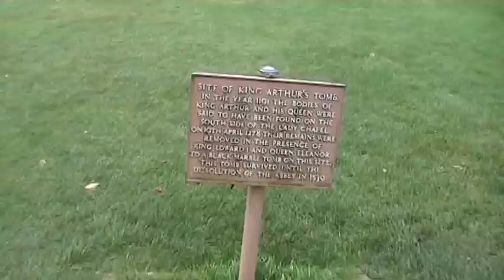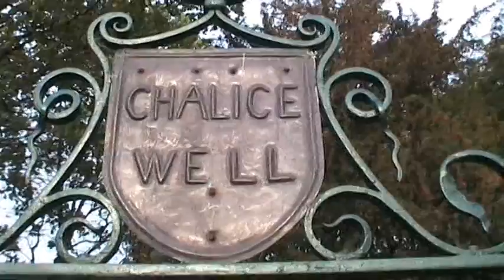Podiary 34 - Glastonbury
Marq and Rob travel to the Vale of Avalon visiting Chalice Well, the Abbey and Glastonbury Tor.